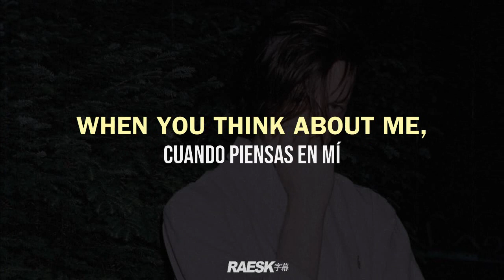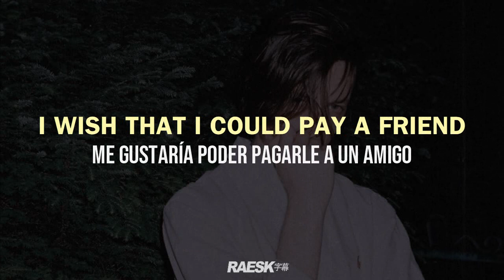Wicca Phase Springs Eternal - "Together" (Lyrics & Subtitulado)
prod. Wicca Phase Springs Eternal, Døves & Will Yip
stream | original vídeo:

🔊 Wicca Phase Springs Eternal - Together ; Lyrics & Sub. Español